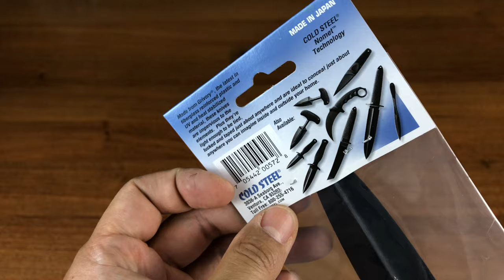Нож для самообороны FGX Boot Blade I 92FBA от Cold Steel